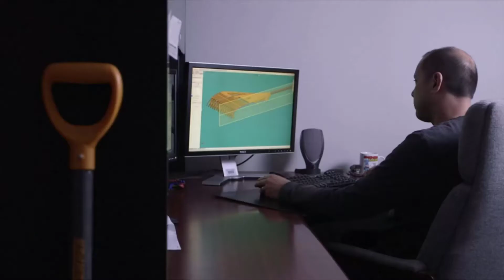[Top 6] Best Grass Rake Reviews 2021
In this video we picked the top 6 best grass rakes on the market in 2021.

1. Hooyman LandscapeBow Rake

2. Bully Tools 92309 12-Gauge

3. LUFFWELL Extra Large

4. ERGIESHOVEL ERG-BWRK

5. FLY HAWK 5 FT Bow Rake

6. True Temper 2914000

If this video was helpful to you, please remember to leave a like and subscribe to our channel to see more videos like this in the future, and if you have any questions related to the grass rakes which are listed here, leave a comment down below and we will get back to you as soon as we can.